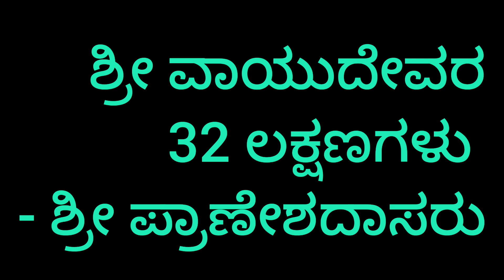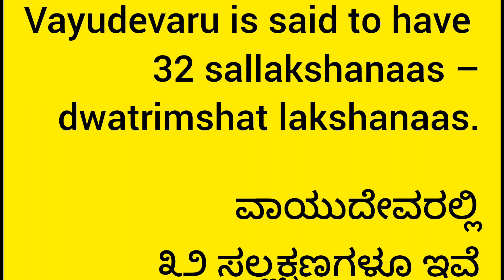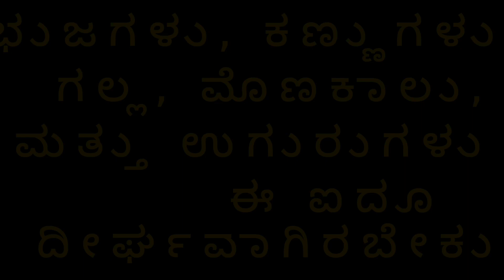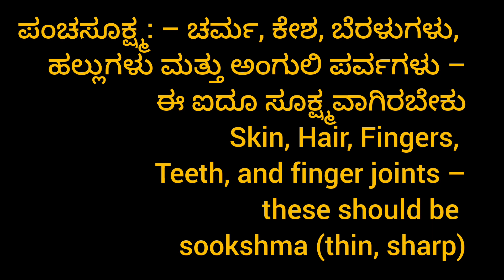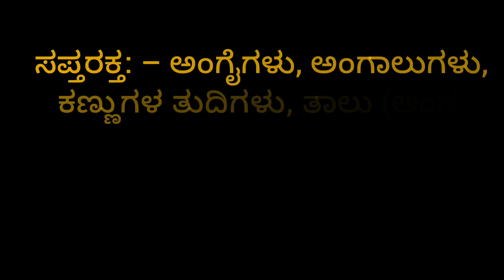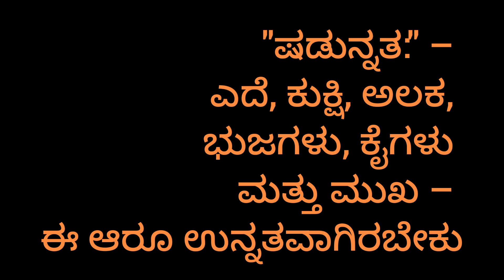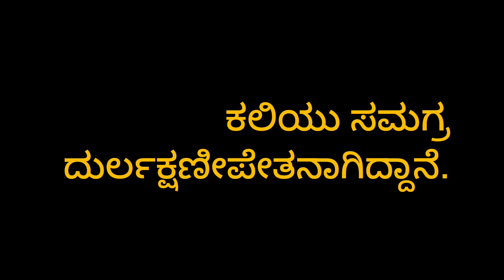ವಾಯುದೇವರು ಮೂವತ್ತೆರಡು ಸಲ್ಲಕ್ಷಣಭರಿತರು